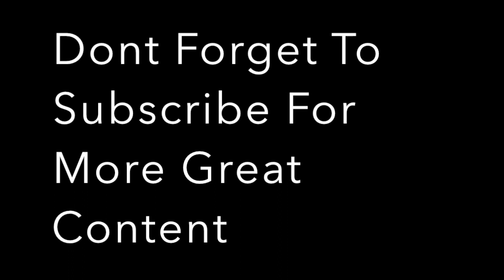Konectbus Mercedes Benz Citaro 429 On Route 41A To Bungay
This is a Ex BlueStar bus but now with Konectbus

Operator: Konectbus
Body Type: Mercedes-Benz Citaro
Vehicle Type: Mercedes-benz 0.530N
Layout: B39F
Fleet Number: 429
Registration: HF55 JZJ
Route 41A To Bungay Via Poringland